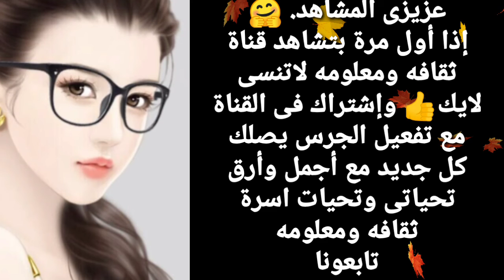هاله صدقي اعتذار محامى طليقى غير مقبول ومش هسيب حقى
الفنانه هاله_صدقى قالت فى تصريحاتها من خلال مداخله هاتفيه مع الاعلامى واءل_الابراشى أنها لن تقبل اعتذار محامى طليقها ولن تترك حقها وأنها تقدمت ببلاغ للنائب العام ضد كل من تطاول عليها واضافت أن المحاكم بهدله للستات وحاولت أن تشرح ساعات الست لم يكن معها مال لتنفقه على المحاكم فتقطع من قوت اولادها لتصرف على القضايا وان هناك رجال يتزوجوا طمعا فى انفاق الزوجه عليهم والا يقوموا بسبها دون الالتفات للاولاد التفاصيل كامله@ثقافه ومعلومه / تابعونا